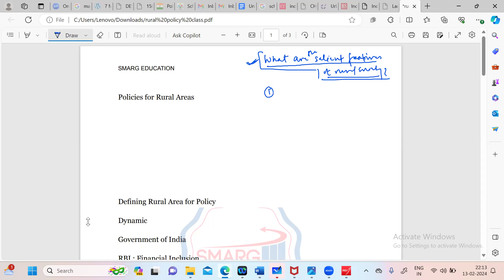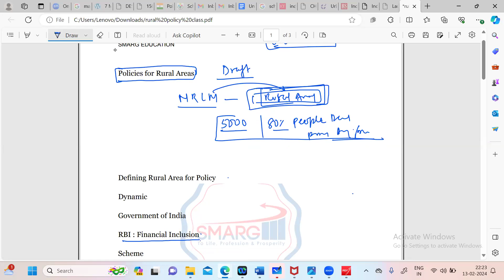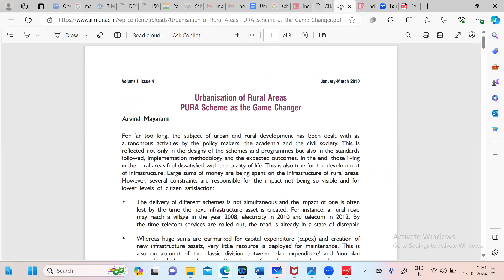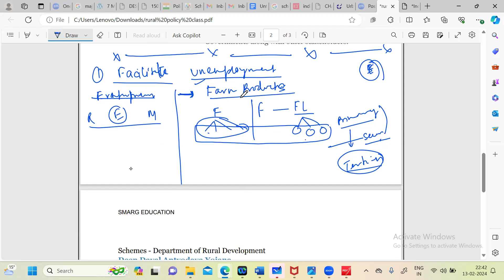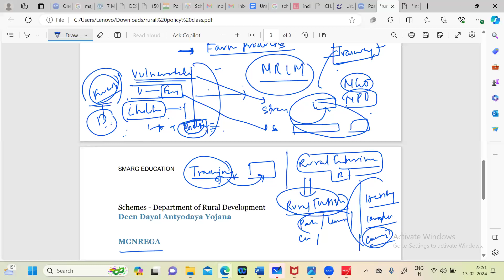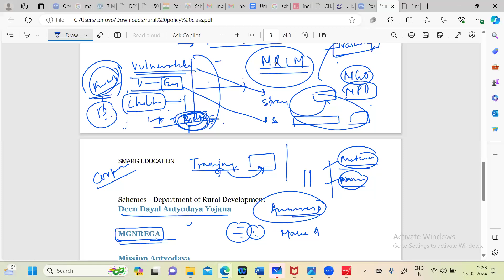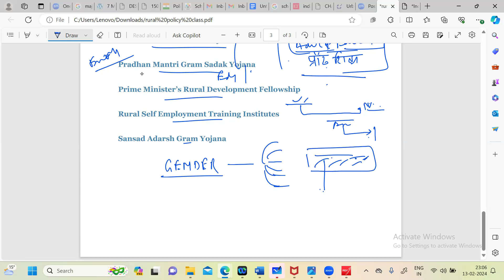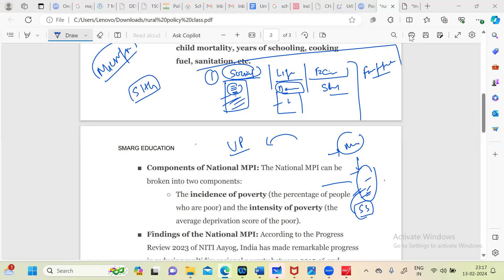Discussion on policy for rural sector for Interview Prep IRMA, Subjective writing Public Policy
to join SMARG Education or to buy our content ,